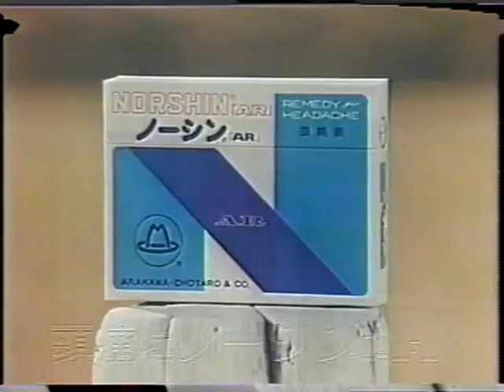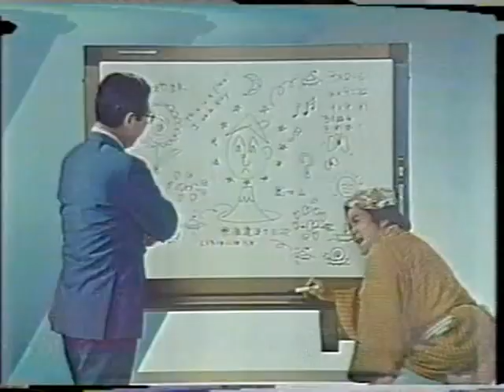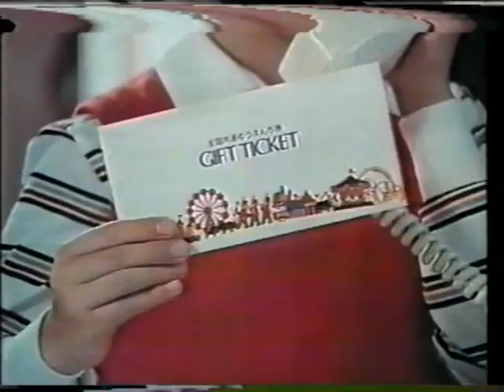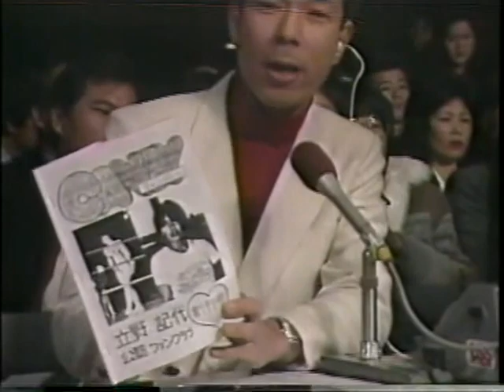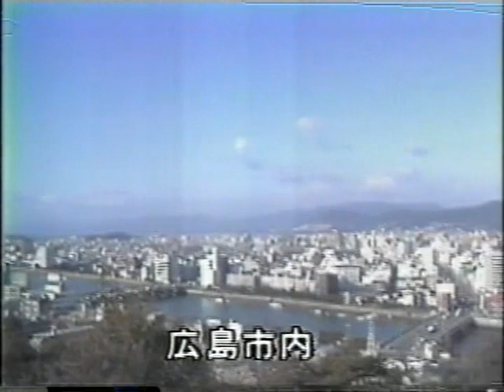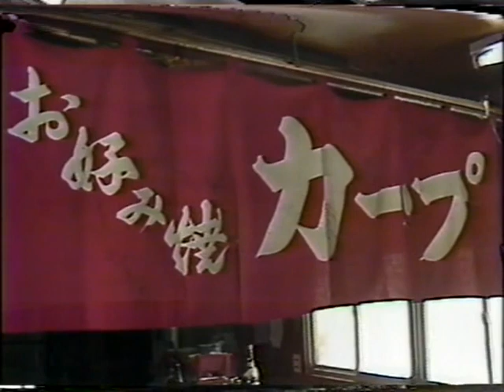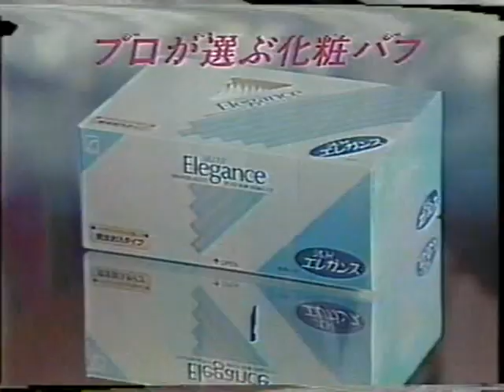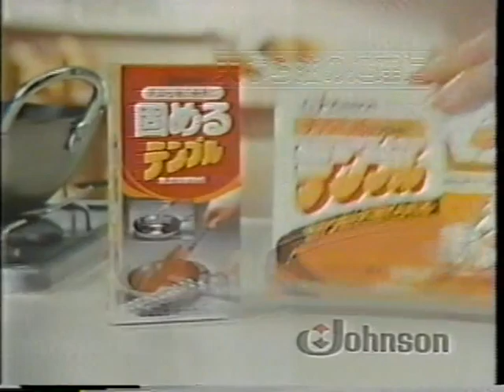AJW TV 1/26/1984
Yumi Ogura vs. Susan Starr
Noriyo Tateno vs. Itsuki Yamazaki
Jaguar Yokota & Mimi Hagiwara vs. Lioness Asuka & Chigusa Nagayo